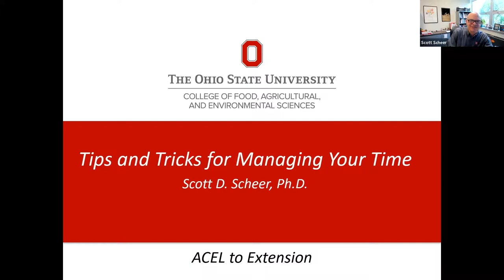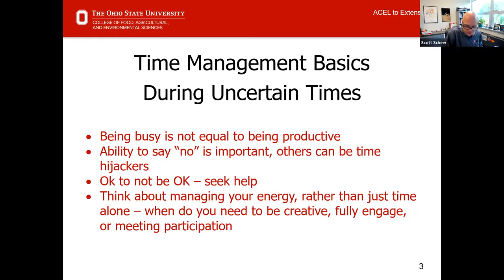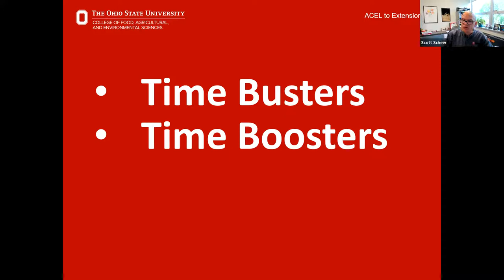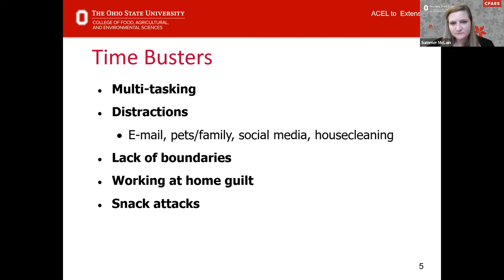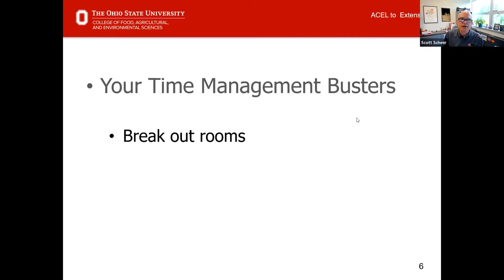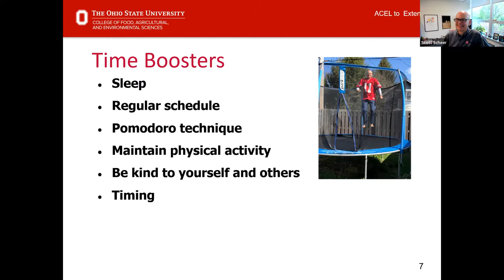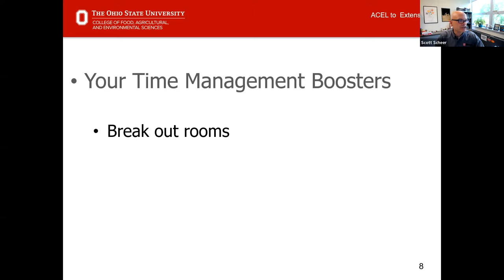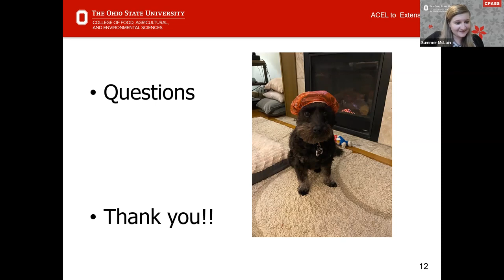ACEL to Extension: Time Management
Time Management
Presenter: Dr. Scott Scheer

Managing your time effectively in OSU Extension can be challenging. We must work in all types of modes: virtual, office, hybrid, and in the field. Even though we are flexible in Extension, it can still be difficult to manage our time efficiently. There are proven time management strategies that can help us advance our productivity and keep moving forward in a positive direction. Join this webinar and find out proven tips and tricks to better manage your time and to learn from each other.